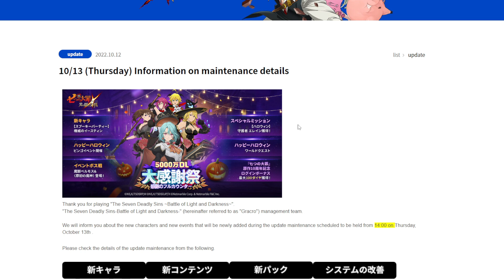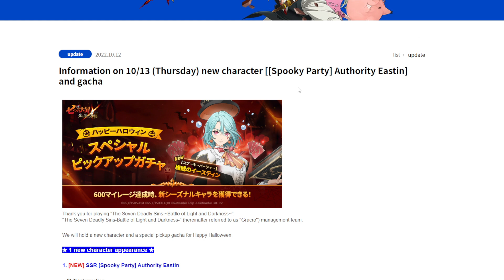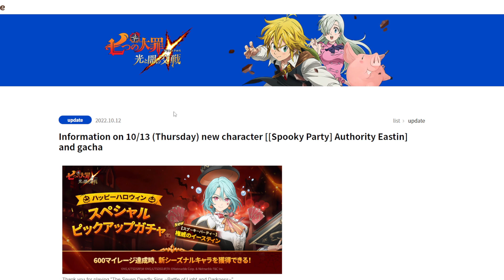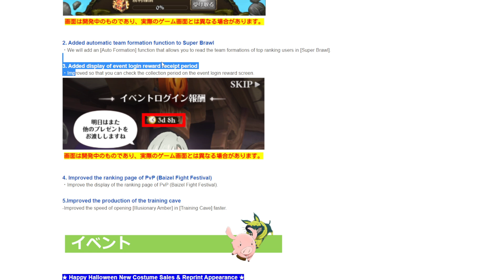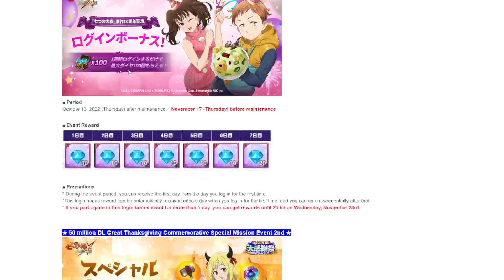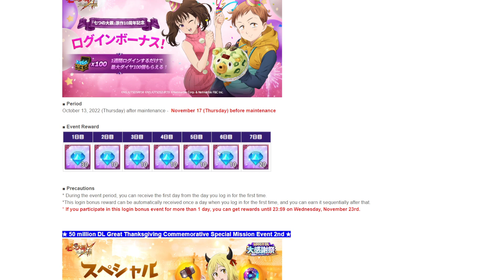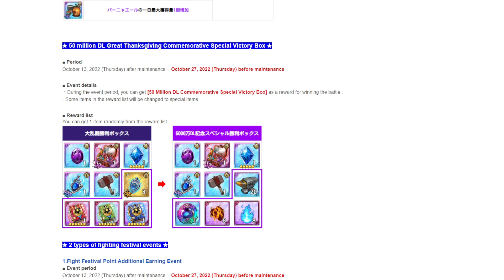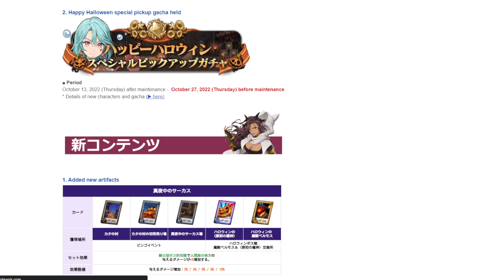ASSAULT MODE MELIODAS FINALLY GETS HIS 5TH WEAPON!! also a new eastin. (Patch Notes) 7DS Grand Cross